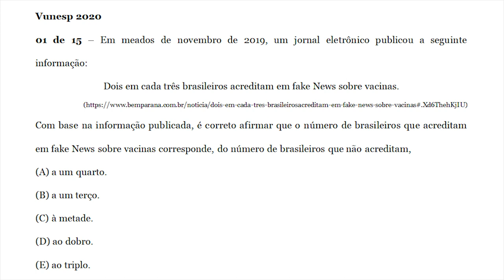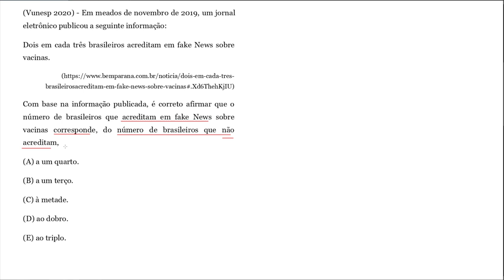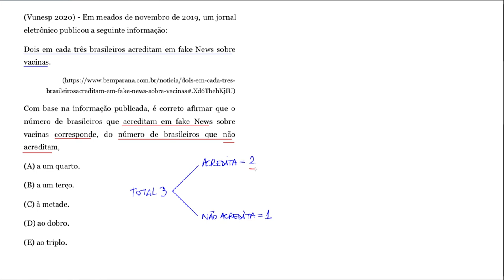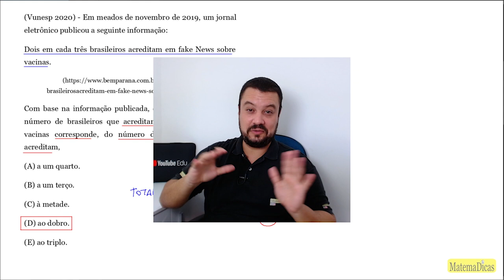Razão e Proporção (01 de 15) – AVAREPREV – Vunesp 2020 – #0311 – Matemática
00:00 - Introdução
01:21 - Questão

(Vunesp 2020) - Em meados de novembro de 2019, um jornal eletrônico publicou a seguinte informação:
Dois em cada três brasileiros acreditam em fake News sobre vacinas.
Com base na informação publicada, é correto afirmar que o número de brasileiros que acreditam em fake News sobre vacinas corresponde, do número de brasileiros que não acreditam,
(A) a um quarto.
(B) a um terço.
(D) ao dobro.
(E) ao triplo.